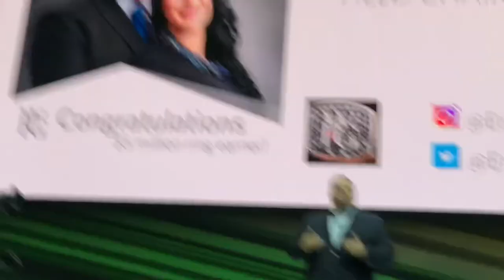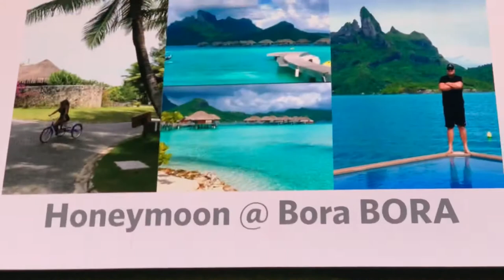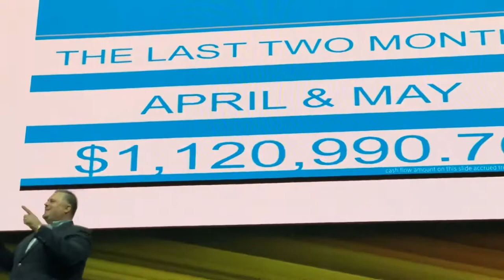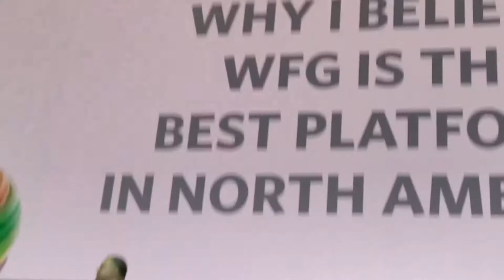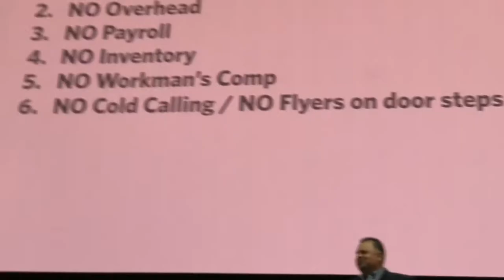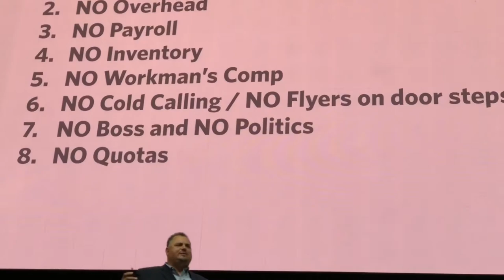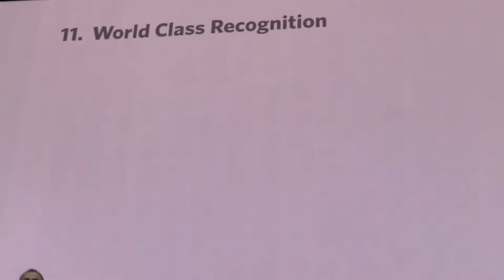Eric Olson Convention Talk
Convention talk